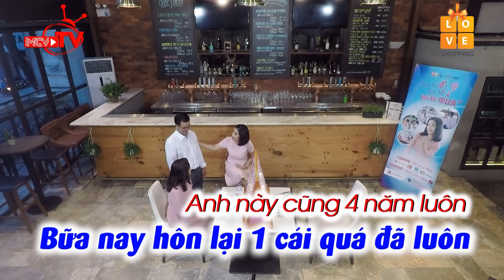Chàng chủ vựa tôm CỰC CHẤT CHƠI hối cô nàng doanh nhân bấm nút ngay để về HẸN HÒ RỒI CƯỚI LUÔN 😍